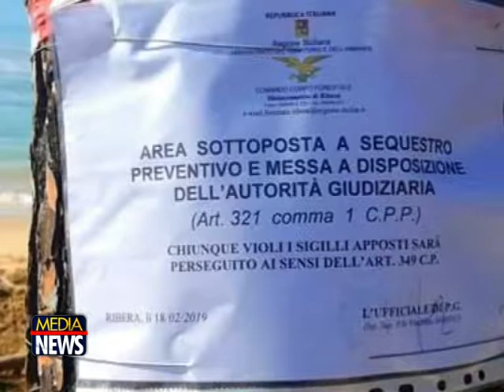Sparisce porzione di bosco a Eraclea Minoa: tagliate decine di alberi, area sotto sequestro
Gli uomini della forestale di Ribera hanno posto sotto sequestro l’area demaniale che costeggia la spiaggia di Eraclea Minoa estesa circa 1000 metri quadrati, su disposizione della Procura di Agrigento.

L'associazione ambientalista Mareamico di Agrigento denuncia: "Dopo i danni causati dall'erosione costiera, dagli anni Ottanta ad oggi sono spariti più di 150 metri di spiaggia dorata e oltre 50 metri di boschetto, ora per mano dell'uomo sparisce un'altra porzione di bosco. Qualcuno, approfittando della confusione, ha tagliato diverse decine di alberi ancora vivi, senza apparente motivo"